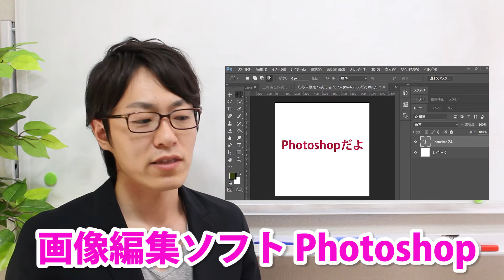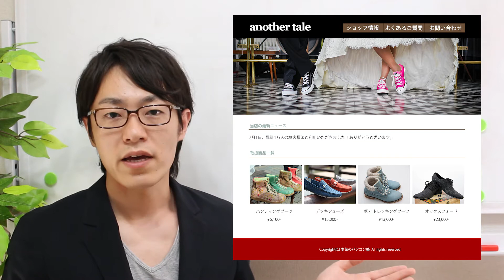なぜ【フォトショップ 】を身につけるべきなの？就職・副業・起業に万能でした。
パソコンスキルの中で非常にオトクなスキルが
フォトショップ(Photoshop)です。

今回はその理由をシェアします！

■ 【人生が変わるパソコンスキルの身につけ方】

プレゼント中です。